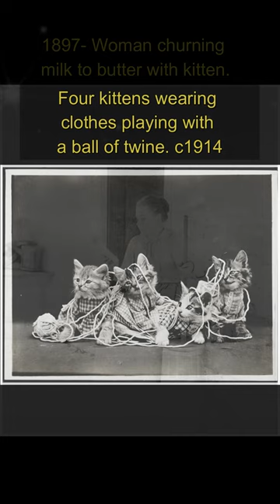Rare and Remarkable Old Photos Vol 5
In this new video from The Time Then channel we will show you Rare and Remarkable Old Photos Vol 5 🎥

Discover a captivating journey through time with "Rare and Remarkable Old Photos Volume 5."

Immerse yourself in the nostalgic allure of bygone eras as we unveil a collection of extraordinary vintage photographs that will leave you in awe.